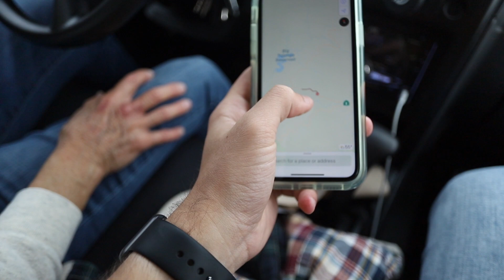Spontaneous Adventure Up A Mountain!